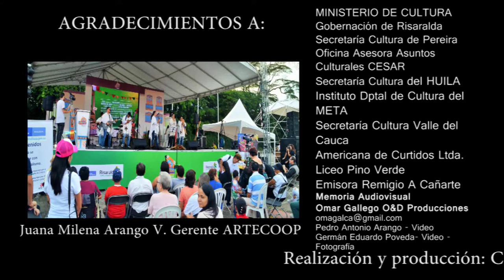ASÍ SUENA COMBIA - Palomestizo - Trompo sarandengue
1er ENCUENTRO NACIONAL DE PLATAFORMAS
"ASÍ SUENA COLOMBIA"
PEREIRA, RISARALDA - 12 y 13 de Octubre de 2019

Grabación: O&D-PRODUCCIONES
Pereira, Colombia